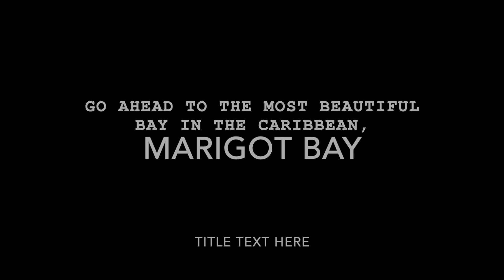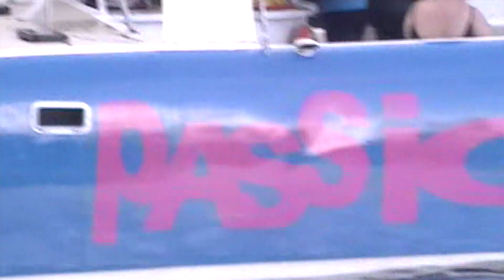SAINT LUCIA. South East Caribbean Cruise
Cruise on Royal Princess.  Saint Thomas, Saint Kitts, Saint Lucia, Barbados and Antigua. Round trip from Port Everglades.
You keep bright impression and long incredible memory about this fabulous travel to the islands of the Caribbean.